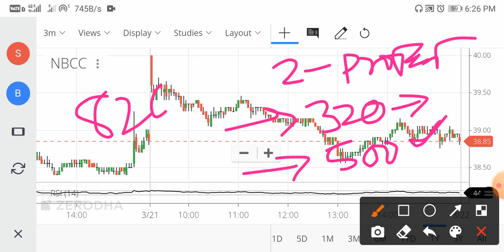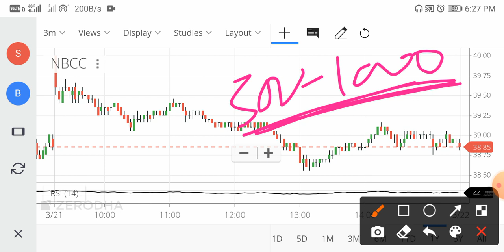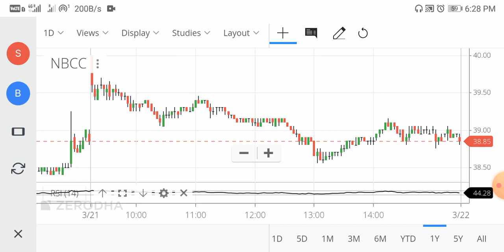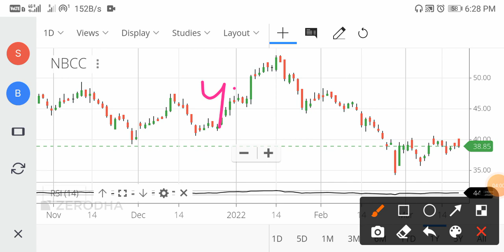Nbcc Share News Today | Nbcc Share Price Target | Nbcc Share Analysis